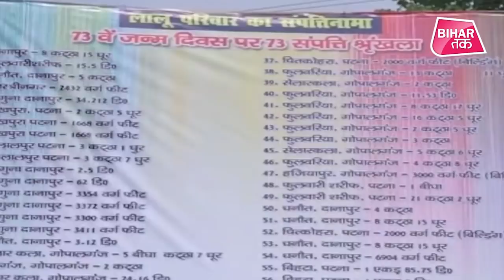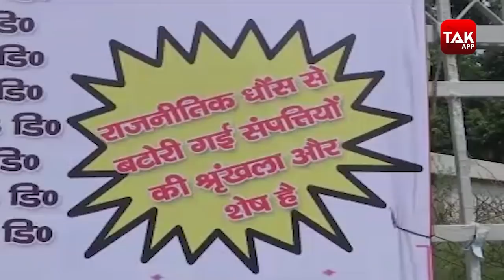JDU का आरोप – Tejashwi Tejpratap के अलावा Lalu का एक और बेटा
जेडीयू के मंत्री नीरज कुमार ने एक ऐसा खुलासा करते हुए कहा कि लालू प्रसाद यादव का तेजप्रताप यादव और तेजस्वी यादव के अलावा एक तीसरा बेटा भी है..जिसका नाम है तरूण यादव...